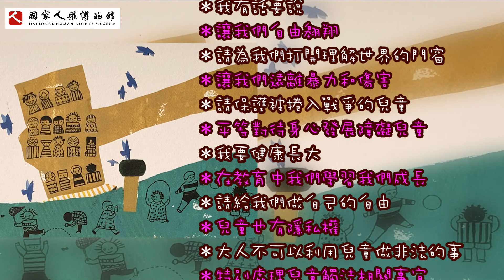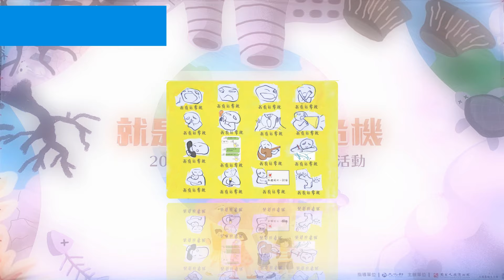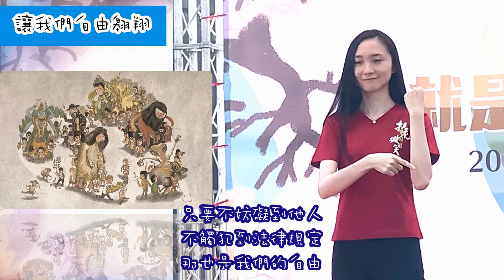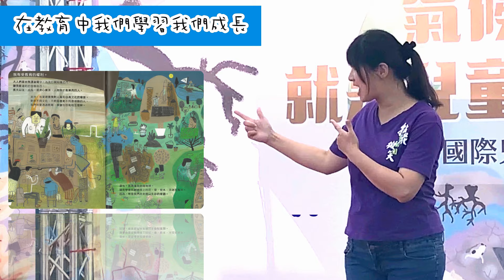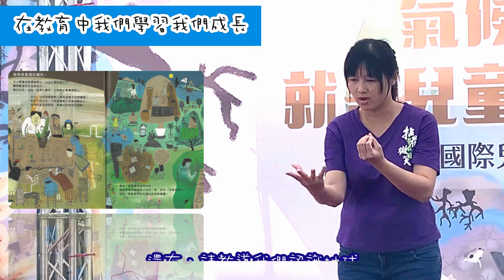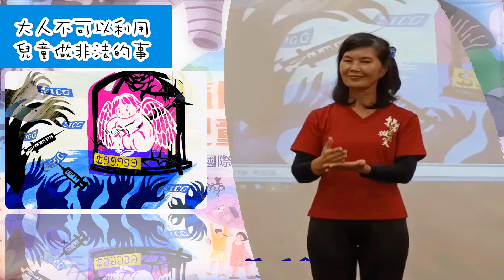手語劇【我是小孩 我有話要說】國家人權博物館手語班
我們是國家人權博物館臺灣手語班的同學
今天我們畢業了!!

《我是小孩 我有話要說》
人人生而平等
請給我一個家
一切以兒童的最佳利益做考量
讓大家知道我是誰
我有話要說
讓我們自由翱翔
請為我們打開理解世界的門窗
讓我們遠離暴力和傷害
請保護被捲入戰爭的兒童
平等對待身心發展障礙兒童
我要健康長大
在教育中我們學習我們成長
請給我們做自己的自由
兒童也有隱私權
大人不可以利用兒童做非法的事
特別處理兒童觸法相關事宜